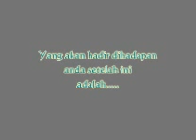KA DAOP 5 PURWOKERTO: Kereta Api Sawunggalih Utama Tanamkan Satu Keyakinan tentangnya ( Part 2 )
Kereta api Sawunggalih Utama adalah kereta api kelas bisnis AC atau eksekutif yang dioperasikan oleh PT Kereta Api Indonesia yang melayani jurusan Kutoarjo-Jakarta Pasar Senen.

Kereta api ini merupakan pengembangan dari kereta api Sawunggalih Ekonomi yang beroperasi sejak tahun 1977. Pada tahun 1984, Sawunggalih jurusan Jakarta dikembangkan dengan diluncurkannya lagi satu KA Sawunggalih kelas bisnis yang diberi nama Sawunggalih Utama. Pemberangkatan KA ini awalnya dari Stasiun Jakarta Kota lewat Gambir. Namun seiring kebijakan baru, pada tahun 2001 semua kereta api kelas bisnis yang pemberangkatannya dari Stasiun Gambir dialihkan ke Stasiun Pasar Senen, termasuk KA Sawunggalih Utama. Sejak saat itulah mulai banyak perubahan. Kereta api Sawunggalih Utama Pagi dari Jakarta namanya berubah menjadi Kutojaya Bisnis. Sementara Kereta api Sawunggalih Utama Malam dari Jakarta namanya tetap KA Sawunggalih Utama. Untuk Sawunggalih Ekonomi yang semula pemberangkatannya dari Stasiun Pasar Senen dialihkan ke Stasiun Tanahabang dan namanya berubah menjadi Kutojaya Ekonomi.

Pada tahun 2004, rangkaian kereta api Sawunggalih Utama Malam dari Jakarta yang sebelumnya hanya menyediakan kereta kelas bisnis, ditambah satu kereta kelas eksekutif. Sementara untuk KA Kutojaya Bisnis belum ditambah kereta eksekutif. Barulah pada akhir 2005 Kutojaya Bisnis ini ditambah kereta kelas eksekutif dan sejak saat itu nama Kutojaya Bisnis tidak pernah lagi terdengar karena namanya menjadi KA Sawunggalih Utama kembali. Untuk Kutojaya Ekonomi namanya tetap dipertahankan. Pada akhir tahun 2009 kelas eksekutif pada Sawunggalih Utama Pagi dari Jakarta atau Sawunggalih Utama Malam dari Kutoarjo dihapus, sehingga saat ini layanan kereta kelas eksekutif (K1) hanya ada pada rangkaian Sawunggalih Utama Malam dari Jakarta (KA 142) dan Sawunggalih Utama Pagi dari Kutoarjo (KA 139).

Stamformasi untuk rangkaian kereta api nomor 139/142 adalah 1 lokomotif, 1 atau 2 kereta eksekutif (K1), 1 kereta makan dan pembangkit (MP2), 6 atau 7 kereta bisnis (K2). Sementara untuk rangkaian kereta api nomor 140/141 terdiri dari 1 lokomotif, 7 atau 8 kereta bisnis (K2), 1 kereta makan dan pembangkit bisnis (MP2). Mulai Juli 2011, semua rangkaian kereta KA Sawunggalih Utama yang sebelumnya berkode PWT (Purwokerto) sekarang berkode KTA (Kutoarjo).

Kereta api Sawunggalih Utama memiliki jarak perjalanan sejauh 450 km yang ditempuh dalam waktu sekitar kurang dari 8 jam. Kereta ini melewati beberapa stasiun besar, antara lain, Stasiun Kebumen, Stasiun Karanganyar, Stasiun Gombong, Stasiun Kroya, Stasiun Purwokerto, dan Stasiun Cirebon.